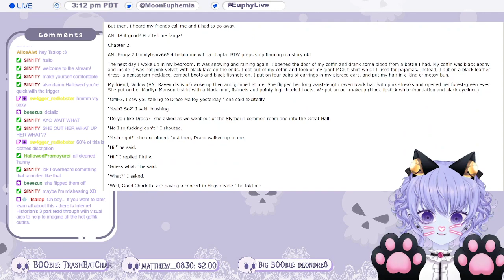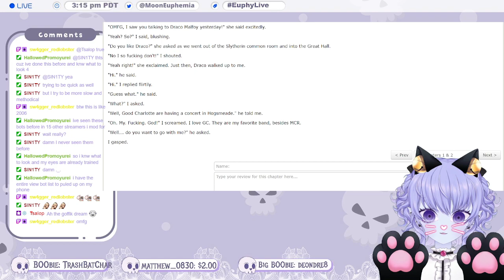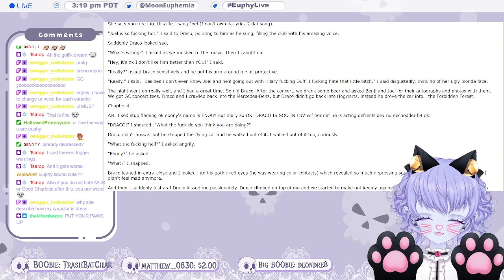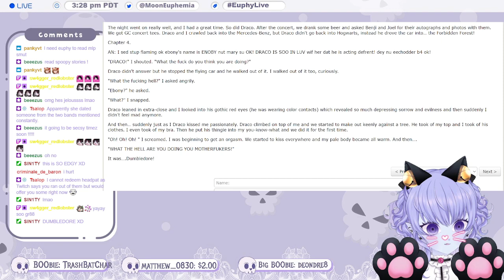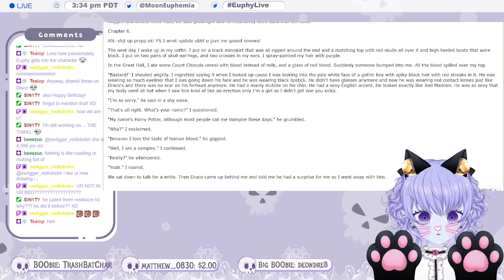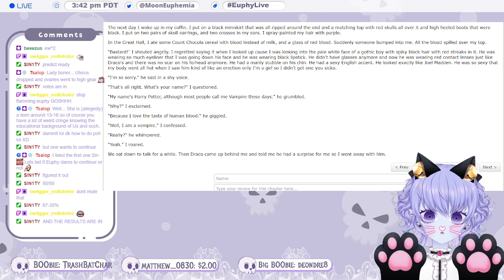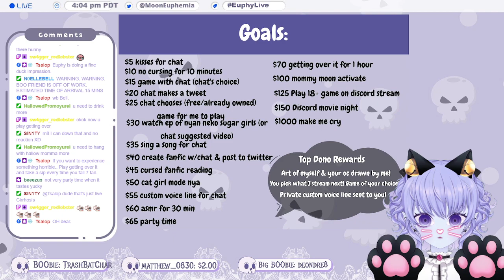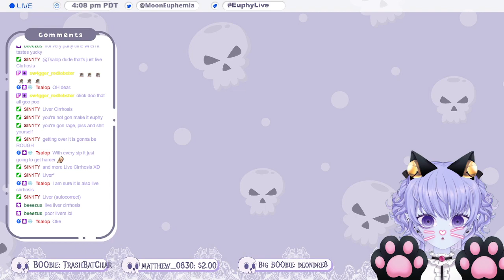{ Euphemia Moon ENVtuber } BIRTHDAY CELEBRATION!! pt 2 👻🖤💜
Hi hi! Thank you for summoning me, please come back to visit me & happy haunting! 👻🖤

Credits
Logo: meguminmay
Intro: DexcilaDou
Scenes: Inkcurry & LouvePup
Background: LouvePup & ChomperVT
Art: cuunibunny
Model: Reilita_lo
Gremlin: zero_orthodox
Rig: tarurys
Alerts: jjjjohn, D3ADPXL, Mars_Maniac666
 & SeigyoSabriel
Panels: Nikki__GZ
Emotes: dere_tsuki, D3ADPXL, Mars_Maniac666
 & SeigyoSabriel
Stinger: pachipachipaca
Mysta: _universecat & AerlyaGraphics